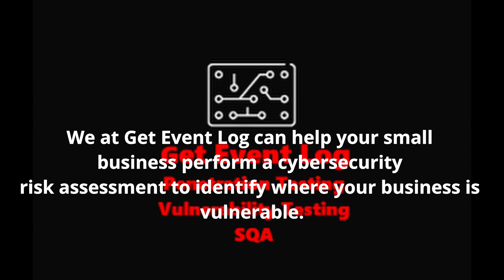Get Event Log SB Video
Get a vulnerability assessment from Get Event Log for your small business today.